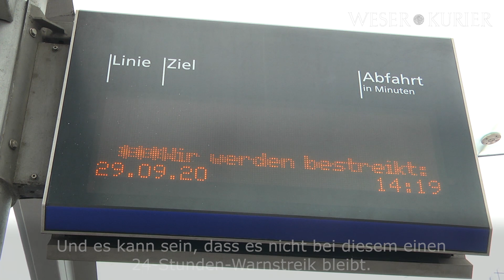Verdi-Warnstreik legt BSAG-Betrieb komplett lahm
Bremen, 29.09.20: Ein Warnstreik der Gewerkschaft Verdi hat am Dienstag den Betrieb bei der Bremer Straßenbahn AG (BSAG) komplett lahmgelegt. Alle Straßenbahnen und Busse blieben in den Depots, Kundenzentren, Verwaltung und Leitstelle blieben unbesetzt. Der Gewerkschaft geht es um Entlastung und bundeseinheitliche Tarif-Regelungen beim Personal in allen Abteilungen. Die Arbeitgeberverbände müssten ein Entgegenkommen zeigen, sonst seien weitere Streiks nicht ausgeschlossen, erklärte BSAG-Betriebsrat Dennis Stahmann. Noch bis Betriebsschluss am Mittwoch um 3 Uhr werden in Bremen keine Bahnen und Busse der BSAG mehr fahren.